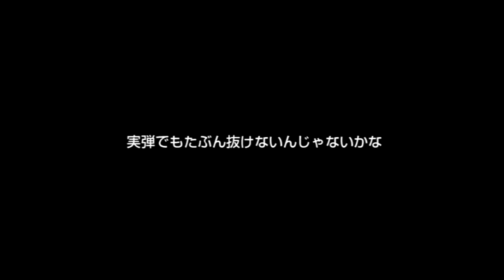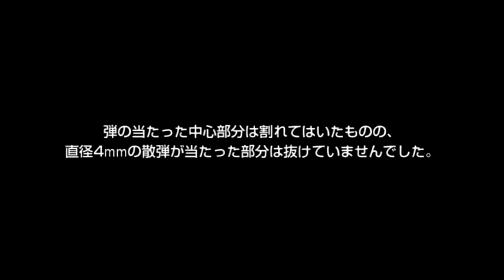プロゴーグルをショットガンで撃ってみた TM Pro Goggle Shot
グアムの野外射撃場TORIにて東京マルイのプロゴーグルをショットガンで撃ってみた。
銃はレミントンM870ショットガン、弾薬は12番ゲージのバードショットを使用しています。